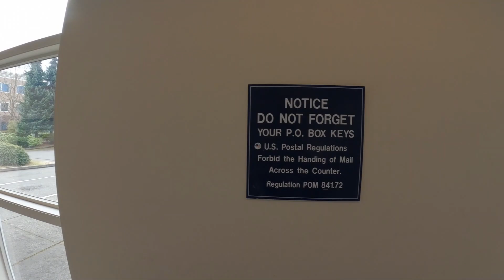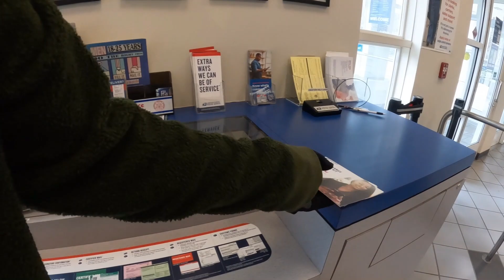Looking for the change of address forms...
I’m a documentarian based out of the state of Washington..
Currently I am documenting how our society reacts to individuals expressing or exercising Our Constitutional Rights from within publicly accessible areas. In Traditional, Nontraditional, and Limited forums.. As There is NO expectation of privacy, Within the Public's view..